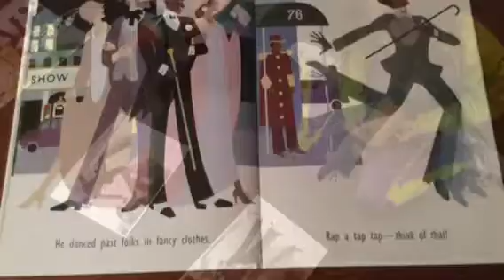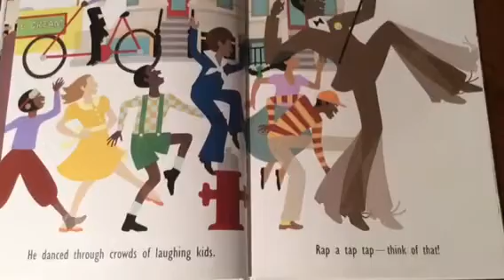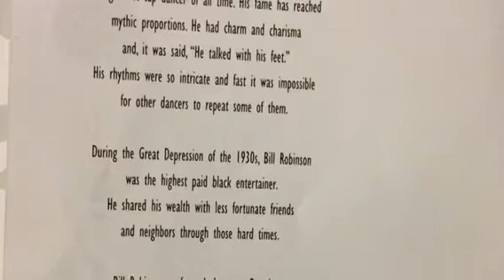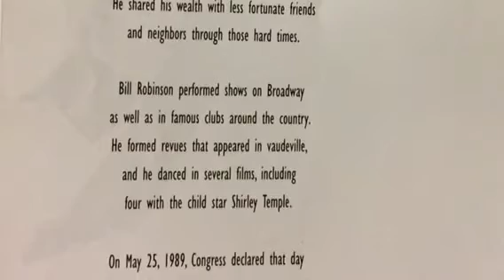Rap A Tap Tap